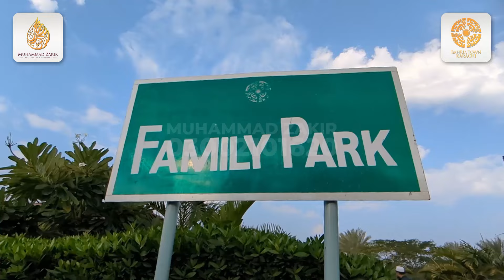Precinct 12 Ali Block 125 Sq. Yards Next To Corner Luxury Villa | Bahria Town Karachi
Very few time we saw such market dips. People selling their properties and getting upset by latest market situation. Everyone is keen to get latest news from Bahria town Karachi and seeking improvement in rates. Please don't panic and don't sell your precious listings. Understand the value of your properties and evaluate accordingly. Finally we advise not to sell and hold your plots, apartments and houses in Bahria town Karachi. Thanks You

Bahria Town Karachi
Property sale
Property sale in Pakistan
Property sale
Property name
You tube
u tube
Muhammad Zakir Bahria
Daily informative Pk
Daily informative Pakistan Pk
Daily Pakistan
Daily informative

October 23, 2023 (MLN): The Sindh Building Control Authority (SBCA) has cancelled the provisional NOC for sale and advertisement of the Project "BAHRIA TOWN KARACHI" of BAHIRA TOWN (PRIVATE) LIMITED (DL-3069) with immediate effect, according to the letter issued to Bahria Town said.

The aforementioned development took place due to the non-payment of scrutiny fees,

"I am directed to inform you that, you have failed to clear your does due to dishonouring your cheques, details of which had been communicated to you through the Show-cause notice referred to above but even you failed to respond to the show-case justice referred to above," the letter reads.

Bahria Town has been shaping real estate landscapes in Pakistan since the company’s inception in 1996.
arachi real estate market trends
Real estate news Karachi
Karachi property market crash
Malik Riaz
Bahria Town Karachi Market Latest Updates
Bahria Town Karachi Market Latest news
Pakistan And World Tv
Bahria Town Karachi property investment tips
Karachi real estate market update
Bahria Town Karachi property market forecast
Bahria
bahria town
bahria town karachi
bahria town karachi market
bahria market
bahria market latest update
bahria town karachi news
bahria town karachi market down
bahria market down
bahria greens
Imran Khan
Pak Army
Maaz Safder Vlog
Ducky Bahi

We SY Real Estate and Builders deals in Bahria Town Karachi in all precinct residential and commercial, likes Plots, Apartment, Houses Villas, Offices and Shops. Specialty in Commercial Plots, offices and Shops, we are advisor and consultant of Bahria Property. Direct Call and Whatsupp